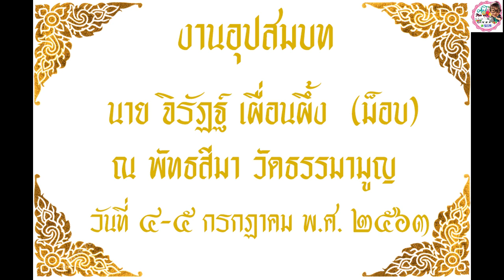กล่อมลูก สุนารี